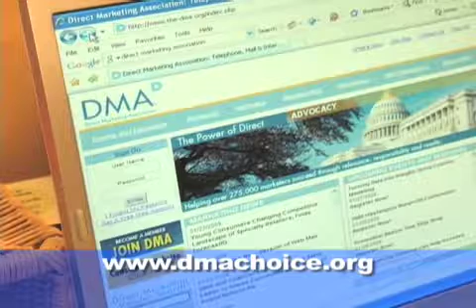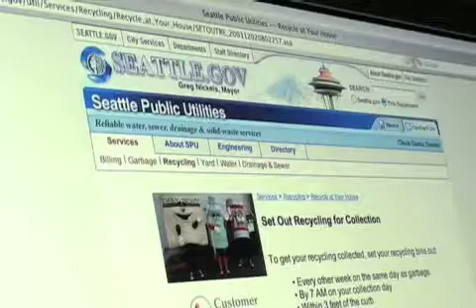Where Does Your Garbage Go? (Spanish)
Follow your garbage as it travels to the landfill and learn how to reduce waste at home. Spanish translation. Originally produced February 10, 2009.